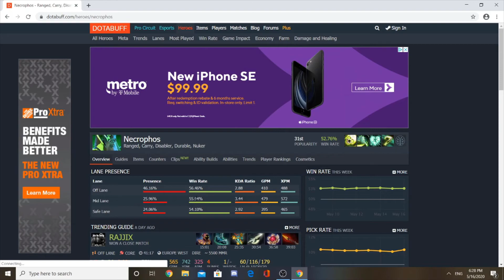Necrophos Mid Is BAD(7.26c)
I am a top 1600 immortal player and this is my perspective on Necrophos mid currently. He may win lane and out sustain, but he lacks gank and pressure. I prefer him as an offlaner. I do not play mid and it is just my perspective :)